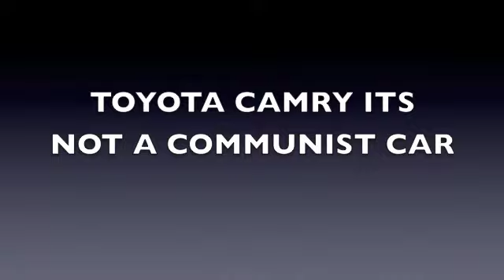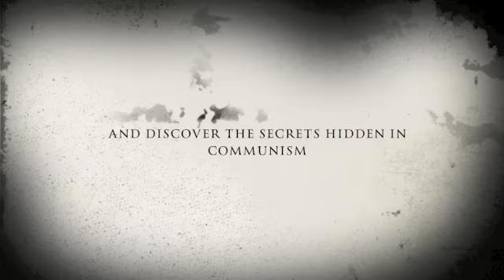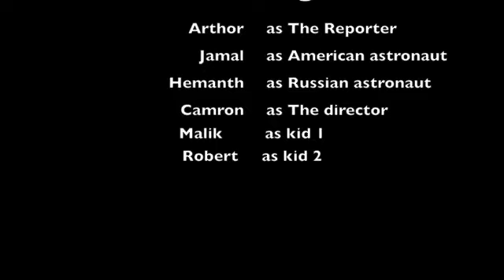The U.S. Playa Report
The playa report boy u know what it is